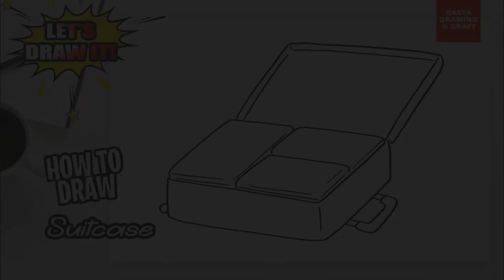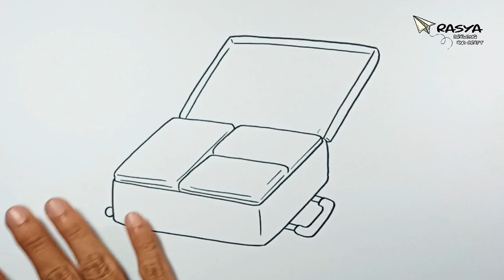How to draw Suitcase